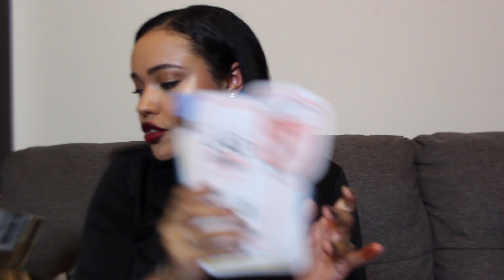$1,100 MAKEUP HAUL?!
Guess who's back? Back again? Vicky's back, tell a friend.

Final verdict: After adding up what all of this costs at retail before coupons, points, and sales with tax (8.875% in NYC) the total is $1,113.69. Kylie and Ofra don't charge tax on their site, and any discontinued items were counted at their cost at the time they were discontinued.

After using points, coupons, a $10 eBay gift card, and taking advantage of sales and comparison shopping on eBay and Glambot, I spent $660.31 out of pocket! That's a total savings of 41.7%!!

PRODUCTS MENTIONED:

Fenty Beauty Diamond Balm All Over Diamond Veil in How Many Carats?

Fenty Beauty Gloss Bomb in Diamond Milk

Hourglass Scattered Light Glitter Eyeshadow in Foil

MAC Glitters in Rose, Emerald, and Iridescent Sage

Mac Chromagraphic Pencil in Primary Yellow

Kylie Cosmetics Candy K Velvet Lip Kit

Kylie Cosmetics  Kylie x Jordyn Lipgloss in 23

Ofra Cosmetics Blush in Mai Tai

MAC Powder Kiss Lipstick in My Tweedy

MAC Glitters in Pink, Reflects Rust, and LustDust

MAC  Lip Liners in Soar and Ruby Woo

MAC Chromagraphic Pencils in Genuine Orange and Process Magenta

Urban Decay 24/7 Eye Liner in Stash

MAC Viva Glam Miley Cyrus Lipstick

Bite beauty Amuse Bouche lipstick in Honeycomb (I messed up and said Sugarcane, my b)

Charlotte Tilbury Lipstick in Birkin brown

MAC Kohl Power liner in Feline

Bite Beauty Agave Lip Mask in Lavender

Fenty Beauty Killawatt Highlighter in Trophy Wife

Dior Diorskin Shimmer Powder in Amber Diamond ($42 at the time)

Marc Jacobs Eyeliner in In The Buff

Marc Jacobs Glam See-quins Eyeshadows in Gleam Girl and Copperazzi

Marc Jacobs O!Mega Glaze All-Over Foil Luminizer in Gilty

NYX Primal Shadow in Hot Yellow

Tony Moly Vitamin C sheet mask

Tony Moly Collagen sheet mask

Neutrogena Hydro Boost sheet mask

Tarte Shape Tape Concealer in Medium

Milani Amore Matte Metallic Lip Creme in Vampy Matte

Essence Pure Nude Sunlighter

TRESemmé Keratin Smooth heat protect spray

Urban Decay All Nighter XL setting spray

Dose of Colors Desi x Katy Friendcation palette

Dose of Colors Desi x Katy Highlighter in Chasing the Sun

Dose of Colors Desi x Katy Glosses in Over the Top and The Most

Dose of Colors Desi x Katy Lipsticks in Aftermath and Hey Girl

Dose of Colors Desi x Katy Liquid Lipsticks in My Main and A Mauve Story